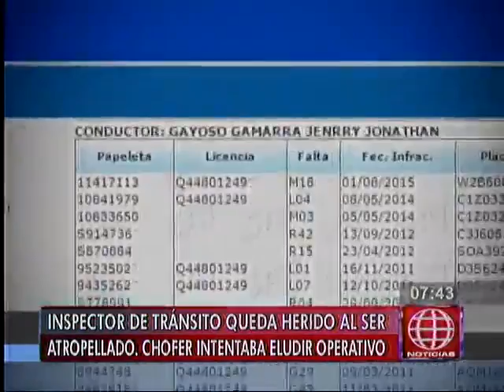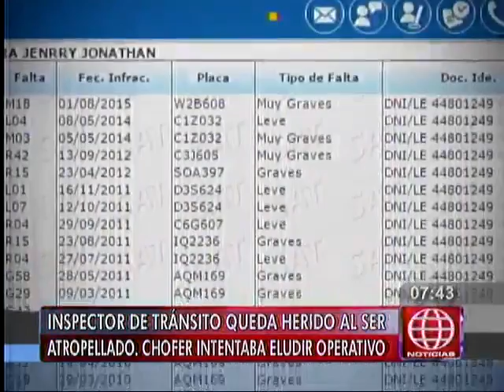Inspector fue atropellado por chofer que intentaba eludir operativo